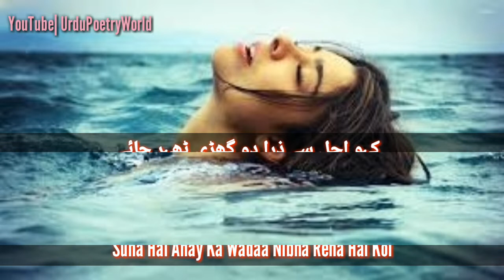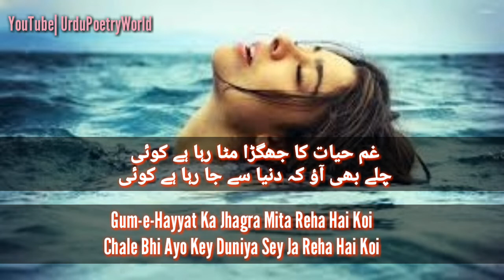Haseen Hathon sey Mayyat Saja Reha Hai Koi | Kiya Ahmed Faraz Ki Akhari Ghazal? | Urdu Poetry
Gum-e-Hayyat Ka Jhagra Mita Reha Hai Koi
Chale Bhi Ayo Key Duniya Sey Ja Reha Hai Koi

Kaho Ajal Sey Zara Do Ghari Tehar Jaye
Suna Hai Anay Ka Wadaa Nibha Reha Hai Koi

Wo Aaj Liptay Hain Kis Nazaki Se Lashay Sey
Key Jaisay Rothay Houno Ko Mana Reha Hai Koi

Kahin Palat Key Na Aya Jaye Saans Nabzo Mein
Haseen Hathon sey Mayyat Saja Reha Hai Koi

غم حیات کا جھگڑا مٹا رہا ہے کوئی
چلے بھی آؤ کہ دنیا سے جا رہا ہے کوئی

کہو اجل سے ذرا دو گھڑی ٹھہر جائے
سنا ہے آنے کا وعدہ نبھا رہا ہے کوئی

وہ آج لپٹے ہیں کس نازکی سے لاشے سے
کہ جیسے روٹھے ہوؤں کو منا رہا ہے کوئی

کہیں پلٹ کے نہ آ جائے سانس نبضوں میں
حسین ہاتھوں سے میت سجا رہا ہے کوئی

Poet: Sardar Anjum
شاعر: سردار انجم

اس غزل کو یوٹیوب پر احمد فراز صاحب کے ساتھ منصوب کیا گیا کے اور لکھا گیا ہے کہ یہ احمد فراز صاحب کی آخری غزل ہے
اس میں کوئی صداقت نہیں ، یہ غزل سردار انجم صاحب کی ہے۔